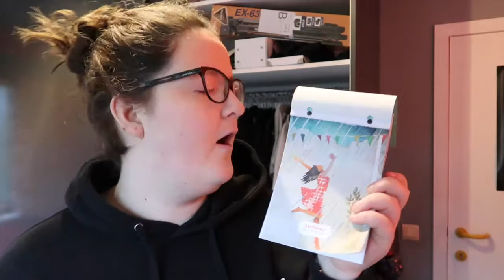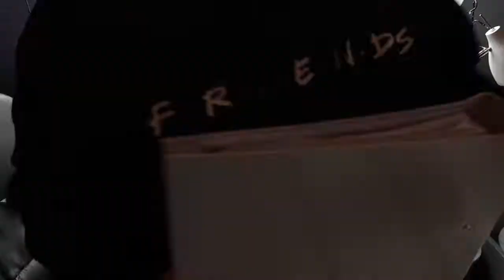Who's the dude ⛄ Wollige wintervlogs #10 | FobeVlogs #10